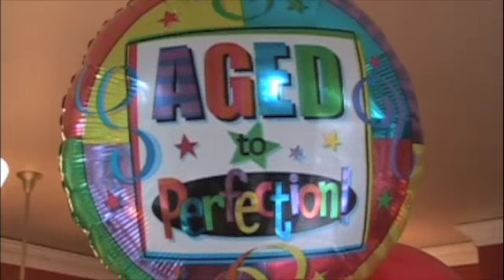Harold's 80th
Harold's 80th Birthday